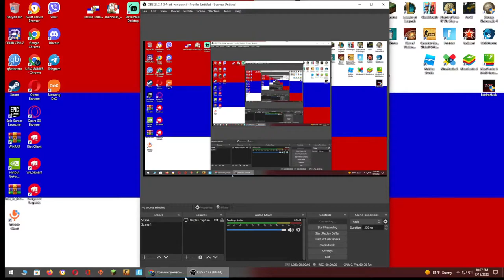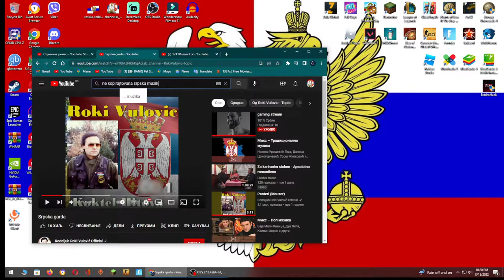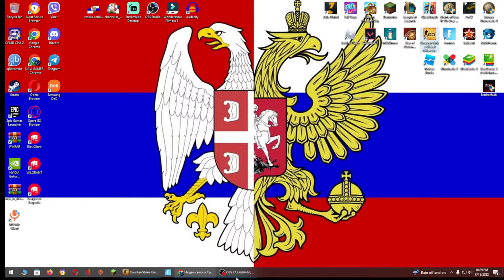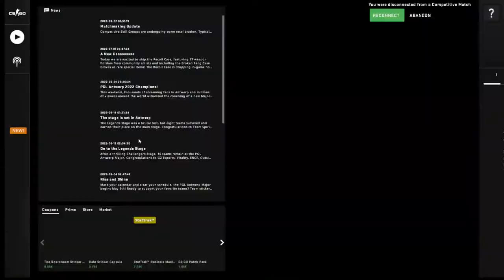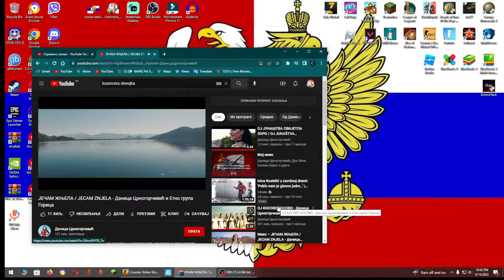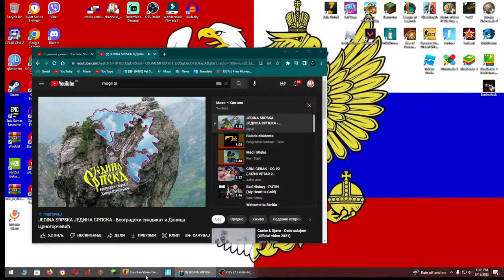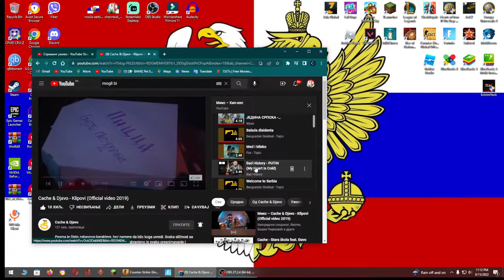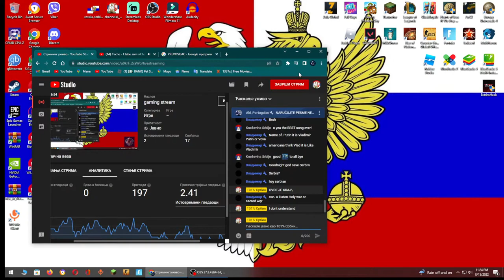gaming stream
101postosrbin.aternos.me